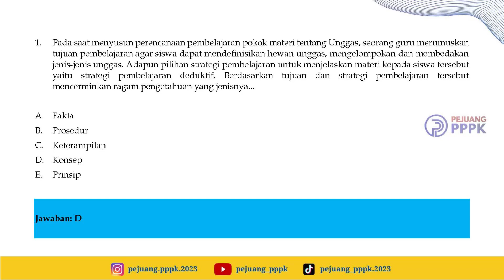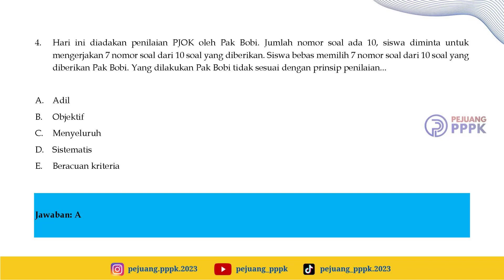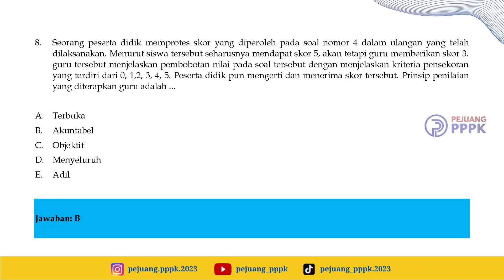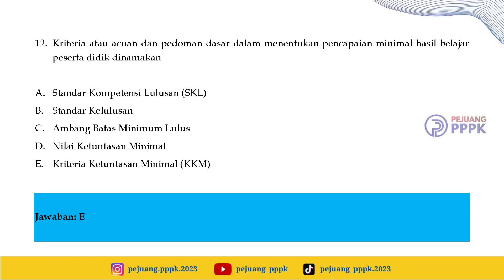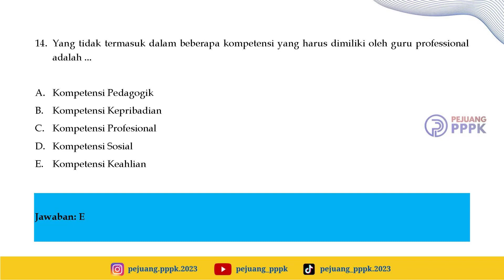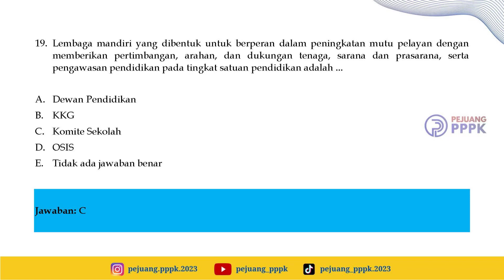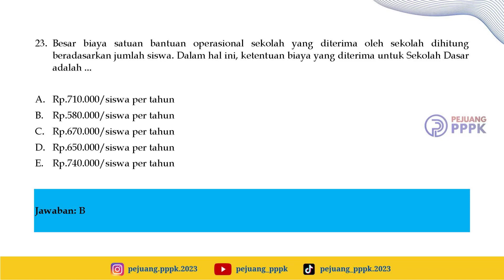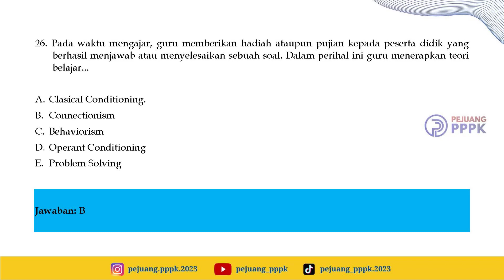GuruKelasSD/MI | Soal & Pembahasan | Part 08